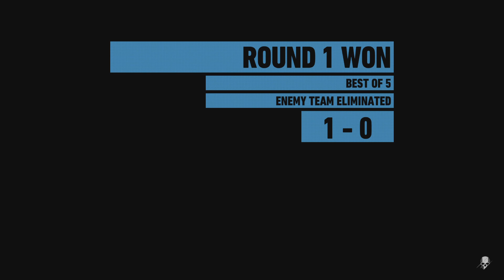Tom Clancy's Ghost Recon Wildlands_20240510170622